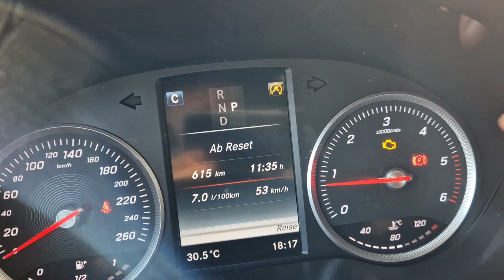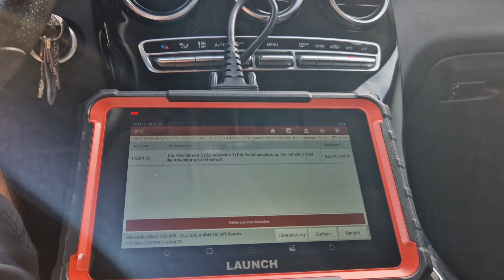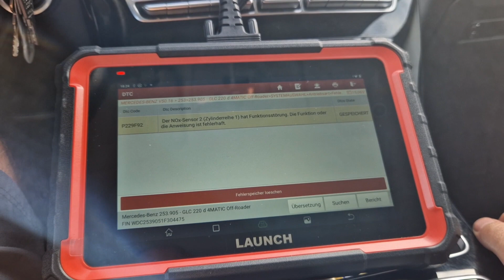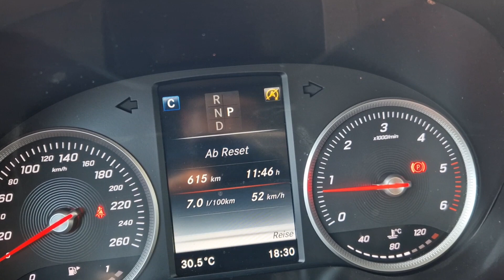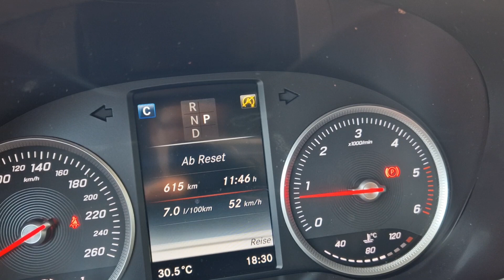Launch x431pro löschen des NOX Sensor Fehler bei einem Mercedes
Hier zeige ich euch wie ich bei meinem Mercedes GLC den Fehler Nox Sensor Fehler.
Mit dem Launch x431pro löschen kann.

Das Gerät gibt es hier.

2023 LAUNCH X431 PRO Elite obd2 diagnosegerät,ECU Online-Codierung & Bidirektional,vollständige Systemdiagnose, 37+Servicefunktionen,CANFD&DOIP,FCA,Schlüsselprogramm, 2 Jahren Update